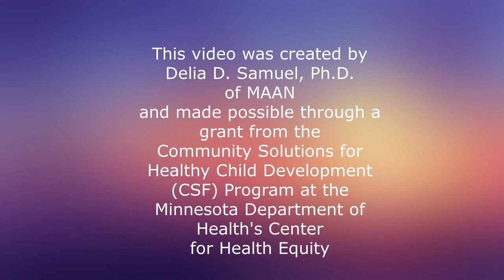My journey to acceptance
Autism, Grief process: denial, confusion, guilt, acceptance
I learned to live well with autism when I made a decision to accept my life. This video gives an inside look into my life and how I moved through the grief process - from denial to acceptance.